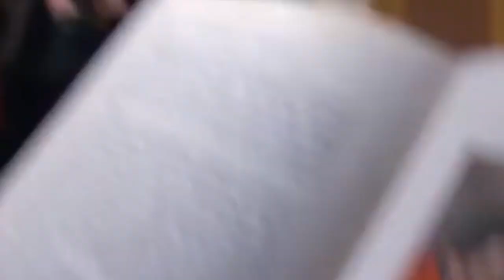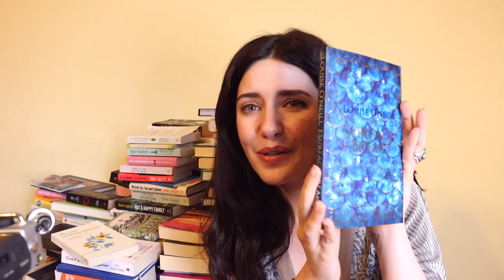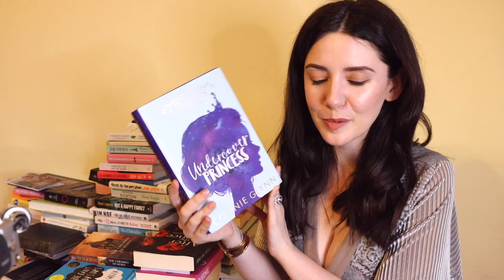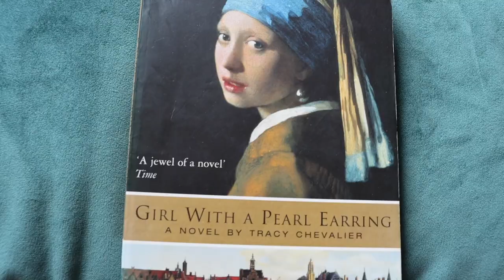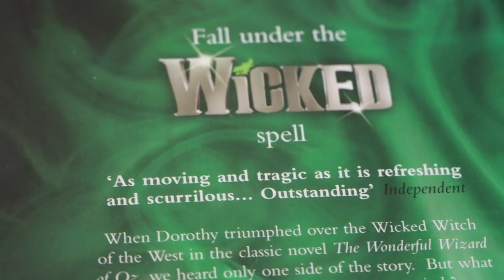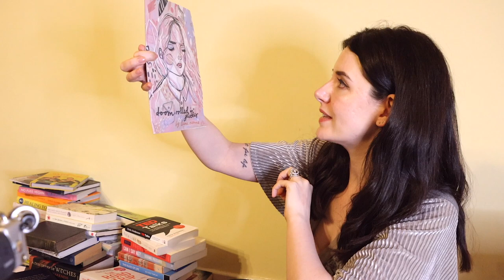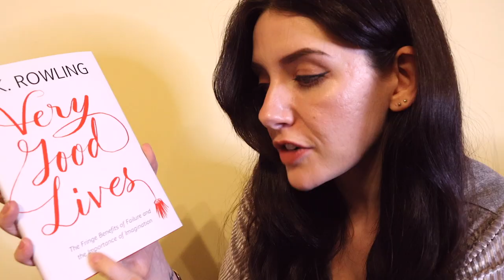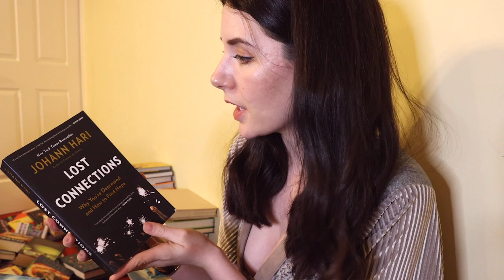Decluttering my BOOK collection (twenty years in the making!)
The ultimate book unhaul! Decluttering / clearing out my books + book cover reveal ... OPEN FOR PRE-ORDER COMPETITION INFO!

► 'Glass Houses' PRE-ORDER COMPETITION!

***NOTE! ALL pre-ordered books from Eason will be signed by me! They ship everywhere BUT if you're far from Ireland/the UK, there may be shipping costs ... LINK to pre-order

(Free worldwide shipping is available via Book Depository so you can absolutely pre-order there, too!)

If you pre-order 'Glass Houses' from Eason, you could win a book-shopping trip with me (with a €50 Eason Gift Card!), followed by lunch for you, a friend AND myself at The Secret Garden at the Alex Hotel in Dublin! 🥰 (This prize is available to Irish readers only!)

► My bestselling novel "If Only" (about a woman who can glimpse parallel versions of her life! If you enjoy my content you'll love this read!)

► "Fully Functioning Human (Almost): Living In An Online/Offline World" (my first book, all about me, my life experiences and everything I talk about on this channel in much more detail!) FREE WORLDWIDE SHIPPING